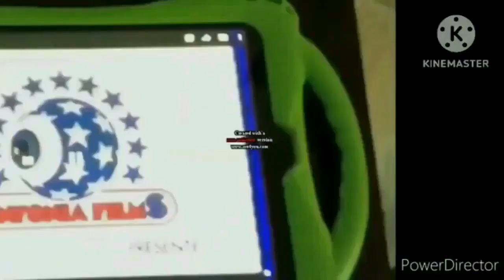Crossover Episode (Logos Edition) Add Round 329